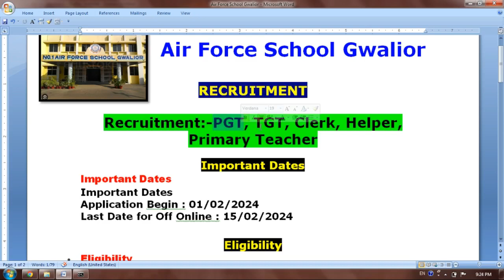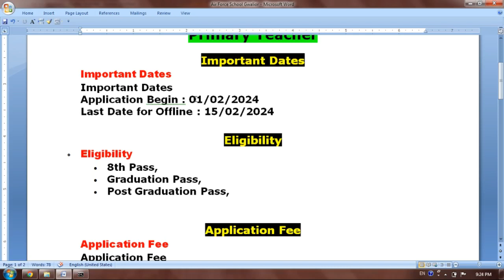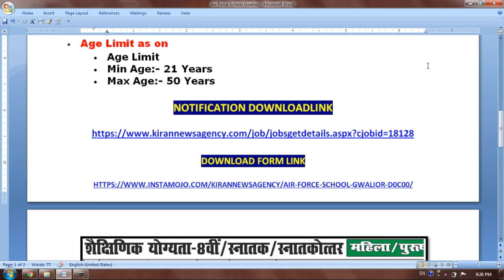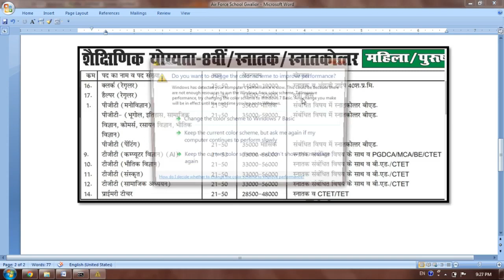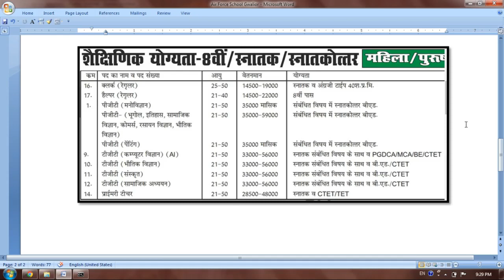Job in Gwalior Air Force School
To see more Basic Computer Formulas Learning Videos ?

MP High Court JOb : MP High Court Job 2022